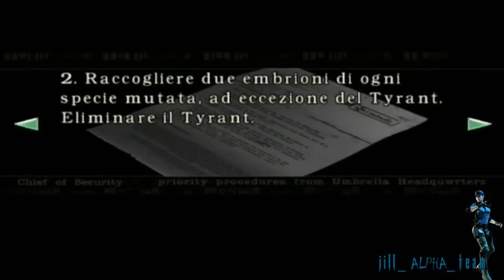HD - Resident Evil Remake Walkthrough Part 16 - Jill (ITA)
Resident Evil Remake Rebirth Jill Valentine
Resident Evil Remake Rebirth Walkthrough Part 1
Resident Evil Remake Rebirth part 1 no commentary gameplay let's play HD

Resident Evil Remake Rebirth Walkthrough Part 1 Gameplay Let's play
"Resident Evil Remake Rebirth Part 1" No Commentary
Resident Evil RE Remake Rebirth Walkthrough - Part 1 Let's play Gameplay
Resident Evil Remake walkthrough part 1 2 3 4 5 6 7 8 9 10
Resident Evil Remake walkthrough part 1 no commentary
Resident Evil Remake walkthrough no commentary
Resident Evil Remake gameplay walkthrough part 1 no commentary

Resident Evil Remake  walkthrough part 1 Jill part 1
"Resident Evil Remake Jill walkthrough part 1"

Resident Evil Rebirth gameplay
Resident Evil Rebirth gameplay walkthrough part 1
Resident Evil Rebirth gameplay part 1
Resident Evil Rebirth walkthrough part 1, today
Resident Evil Rebirth walkthrough part 1, this week

Resident Evil Rebirth
Resident Evil Rebirth - Walkthrough
Resident Evil Rebirth review
Resident Evil RebirthTrailer

Resident Evil Rebirth  walkthrough part 1 Jill part 1
"Resident Evil Rebirth Jill walkthrough part 1"

I will rec walkthrough of : games for PS3 PS4 XBOX 360 XBOX ONE Playstation 4
"Full game" in HD opening intro bosses boss New let's play Final boss all endings cutscene all cutscenes mission 1 story mode help guide demo opening intro bosses boss New

Soon Walkthoughs Old and New:
Ryse Son of Rome XBOX ONE
Final Fantasy X X-2 HD REMASTER PS3
Thief XBOX ONE
Silent Hill Saga 1 2 3 4 the room origins homecoming downpour PS2 PS3
Project Zero Saga 1 2 3 PS2
Final Fantasy Saga I II III IV V VI VII VIII IX XIII XIII-2 Tactics PS2 PS3 PSP

And much more! Subscrive to JillALPHAteam to stay updated!

On my channel you can find:
Resident Evil 0 Zero 1 2 3 Nemesis 4 CV Code Veronica 5 VERSUS Mercenaries 6  Operation Raccoon City walkthrough
GoW God of War 1 2 3 Ascension walkthrough All Cutscenes
Fatal Frame Project Zero 2 4 Mask of The Lunar Eclipse 零～月蝕の仮面～, Zero: Tsukihami no Kamen walkthrough
Tomb Raider Legend Anniversary Underworld Reboot 2013 all secrets walkthrough